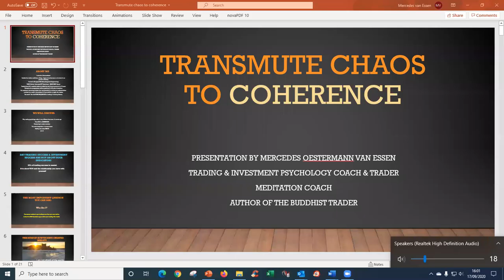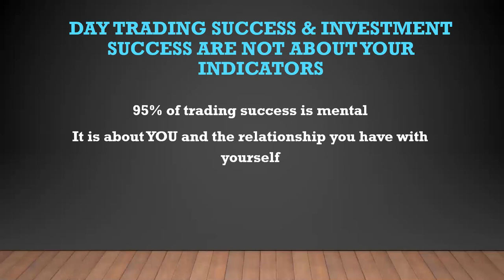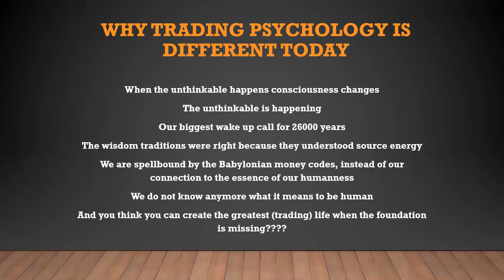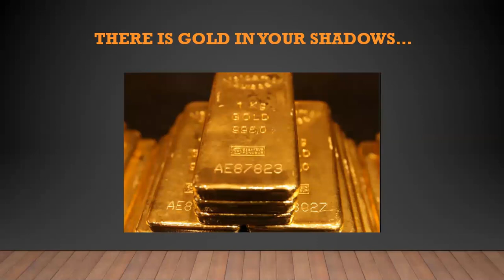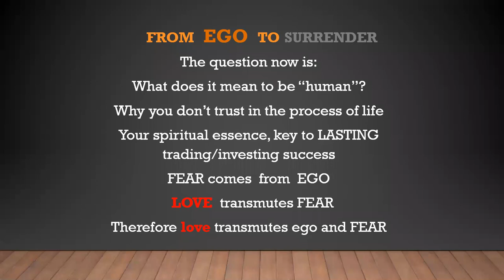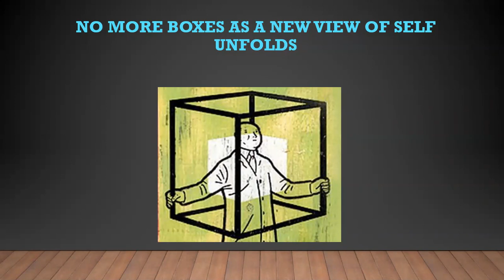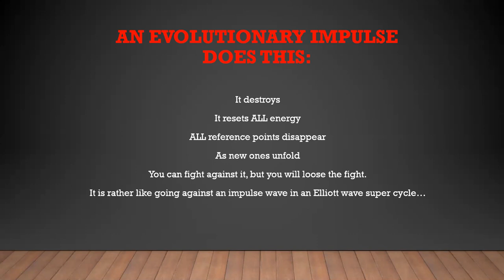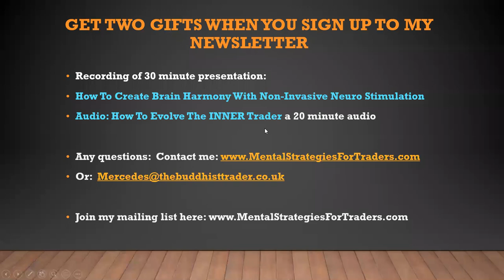Synergy Traders #20.02: Transmute Chaos To Coherence with Mercedes Van Essen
Synergy Traders #20.02: Transmute Chaos To Coherence with Mercedes Van Essen of MentalStrategiesForTraders.com was recorded on September 17th as part of the "Synergy Traders #20: Trading Psychology" event, hosted by TradeOutLoud and TimingResearch.